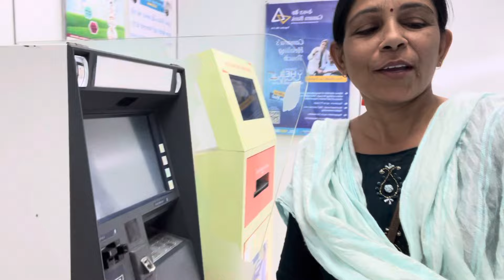Aaj Dhruvi Sathe Chaniyacholi peri Garba ni Moj | 7th Navratri | Gift mali | Thakor family vlogs